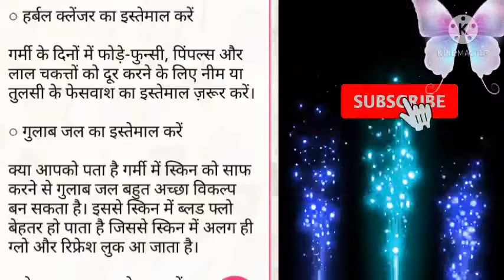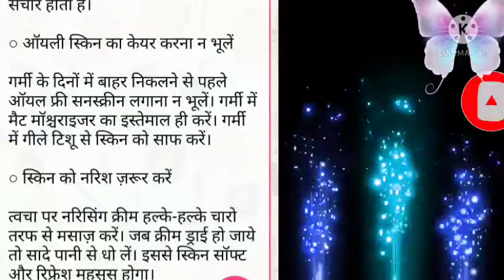गर्मीयों में साॅफ्ट,ग्लोइंग स्किन के लिए टिप्स tips for soft glowing skin in Hindi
गर्मीयों में साॅफ्ट , ग्लोइंग स्किन के लिए टिप्स tips for soft glowing skin  in Hindi How to use prestige induction cooktop | Hindi | induction cooktop पर खाना कैसे बनाएं स्टेप बाय स्टेप